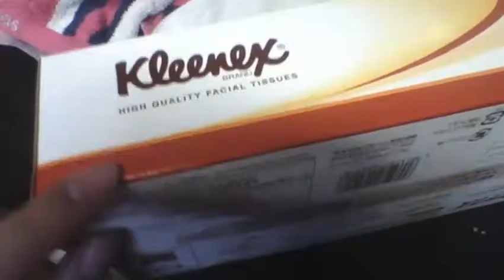山口店長が毎晩使っているティッシュを紹介！ 【世界のイケメン】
アイリスラーメンさん